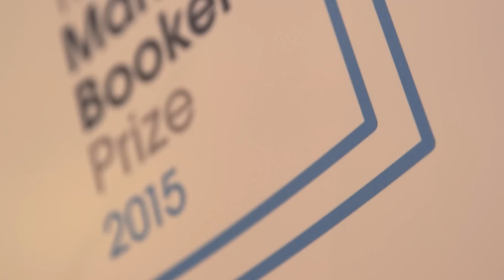A Brief History of Seven Killings' Wins the 2015 Booker Prize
Marlon James wins the Man Booker Prize 2015 with 'A Brief History of Seven Killings'. He is the first Jamaican author to win the prize in its 47-year history.

The Booker Prize on TikTok
The Booker Prize on Twitter
The Booker Prize on Facebook
The Booker Prize on Instagram